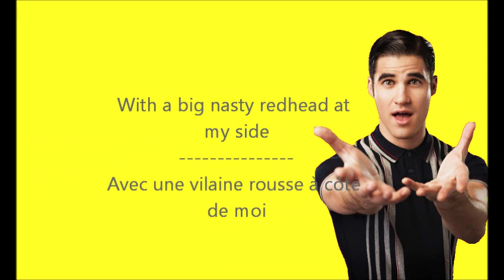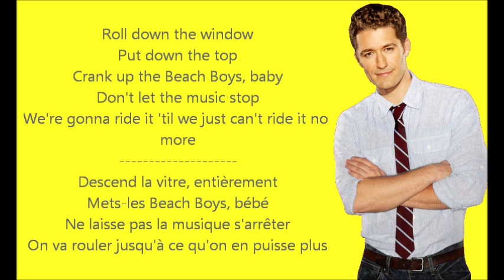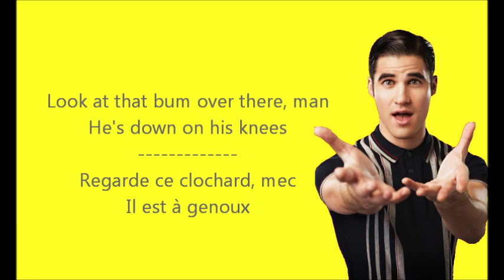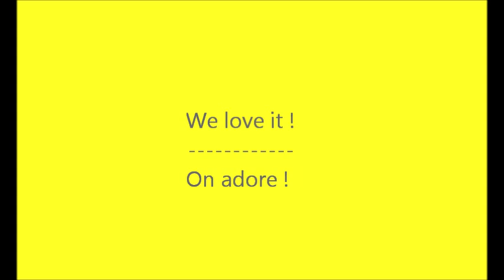Glee - I love L.A / Paroles & Traduction